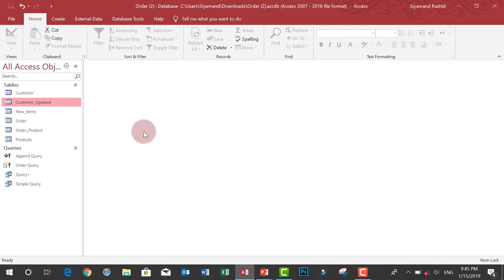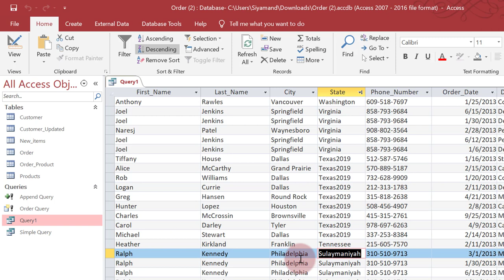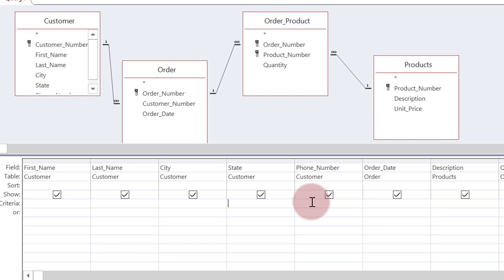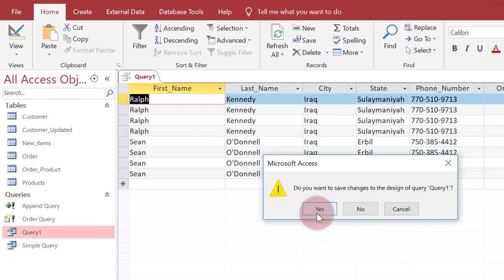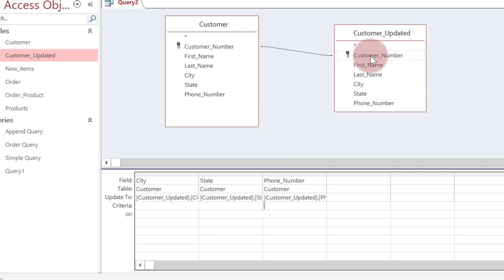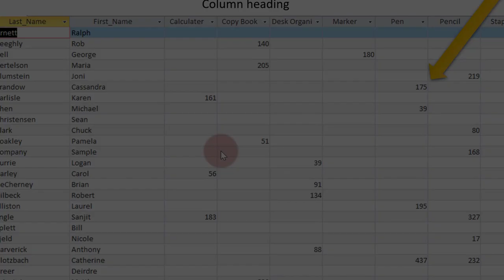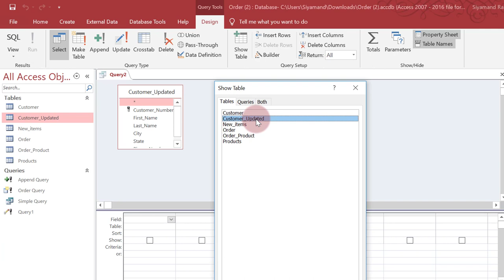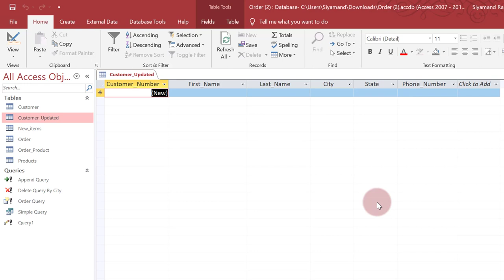13. Create Actio Query in Access 2016 دروستكردنى ئەكشن كويرى لە ئەكسێس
باسێكي تێرو تەسلەى ئەكشن كويرى لەوانە ئەپدەيت كويرى , كرۆس تاب كويرى و ديليت كويرى بە نمونە كراوە
how to use Update Query, Crosstab query and delete query in details

بۆ بەشداری کردن لە چەناڵەکەمان بۆ ئەوەی بە ئاگا بیت لە هەمو ڤیدیۆیەکی تازە کلیکی ئەم لینکە بکە و سەبسکرایب بکە و بیرت نەچێت کە کلیکی زەنگۆڵەکە بکەیت.

بۆ سەبسکرایب کردن لە چەناڵەکەمان بۆ ئەوەی ئاگاداربیت لە هەمو ڤیدیۆیەکی تازە ئەوا کلیکی ئەم لینکە بکە و دواتر کلیکی زەنگۆڵەکە بکە .

# فێربوني ئەكسيێس, فيربوني ئەكسيس